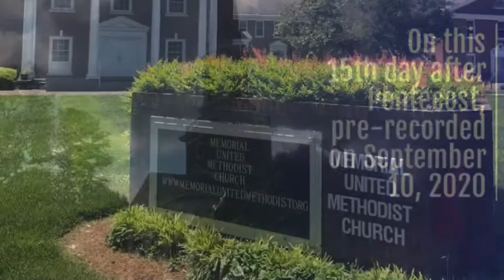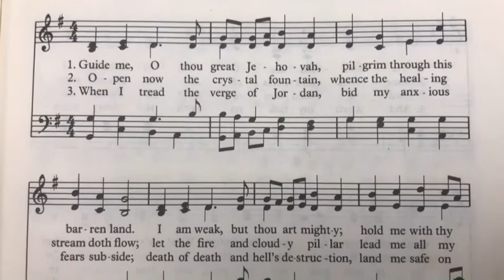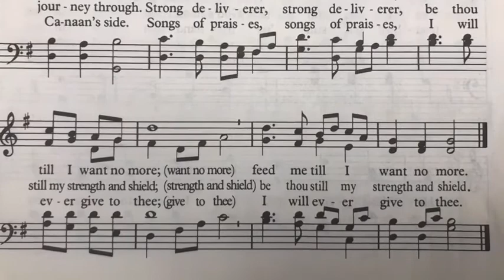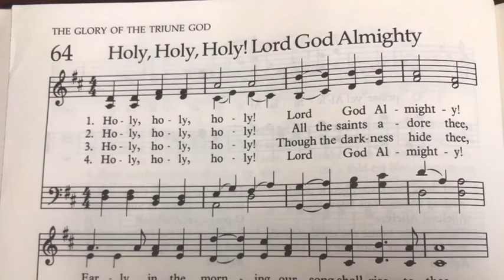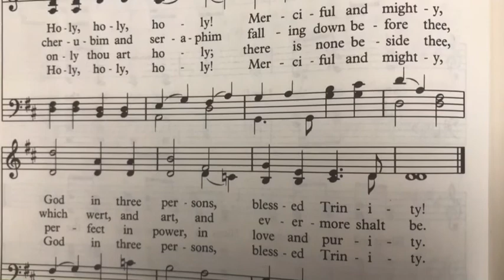September 13, 2020